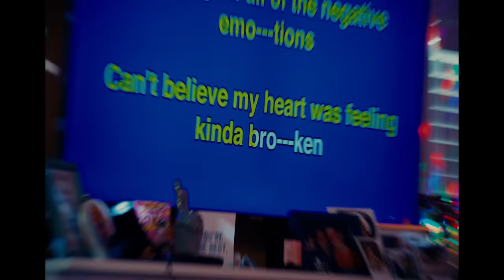K.Flay - It's Been So Long (Official Music Video)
listen to my new song "it's been so long" out everywhere now!

CREDITS
Directed by Eliot Lee
Director of Photography: Zayd Ezzeldine
1st AC: Gabriel Araujo
Gaffer: Matthew Pang
G&E Swing: Harrison Segal
Choreo: Nathan Lopez
HMU: Vix
BTS: CJ Nicdao
Edit by Eliot Lee
Color by Cameron Marygold
Special Thanks to DJay Brawner and Max Rose at Tuff

LYRICS
it’s been so long
since i went dancing
since i felt this handsome

skipping through the city
i’ve been all cooped up
put me through the ringer
little thing called love
electricity
can you feel my buzz
already high enough
i don’t need those drugs
but if you want a drink
put it on my check
robyn on the jukebox
watch my step
got nothing to prove
but i do my best
no i don’t give a fuck
parlez vous my french

shaking off all of the negative emotions
can’t believe my heart was feeling kinda broken
neon dreaming, spinning ceiling, what a moment
come and dance, come and dance, come and dance

surfing on the feeling
like a ten foot wave
flying on the floor
i’m a disco plane
vibe is alive
and it’s in my veins
yeah i like how i feel
and i feel insane
free in my heart i got love for the people i just met
i don’t even know em
i used to lock up my self in the closet but i’m fuck it
i’m just gonna show em

and guess what i said
i said i look good
yeah i look good
i looked in the mirror